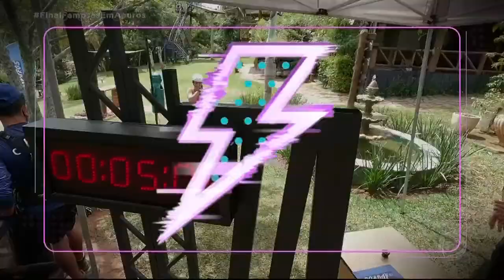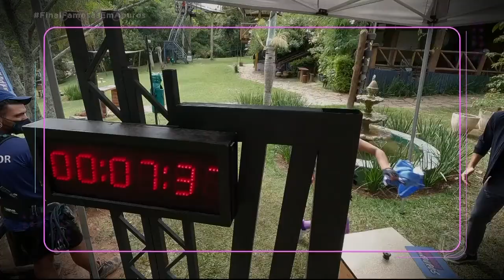HORA DO FARO: Deborah é a grande campeã do Famosas em Apuros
A Fênix venceu! 🔥 Deborah teve o melhor desempenho na última prova e é a campeã da segunda temporada do Famosas em Apuros 😍 Ela se superou e levou para casa R$ 30 mil.

👇 Acompanhe também👇📌